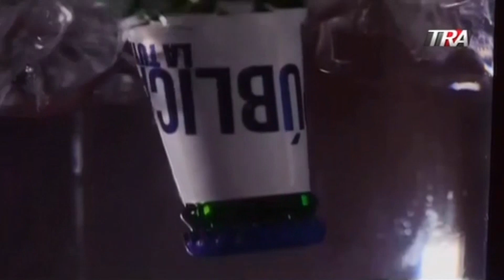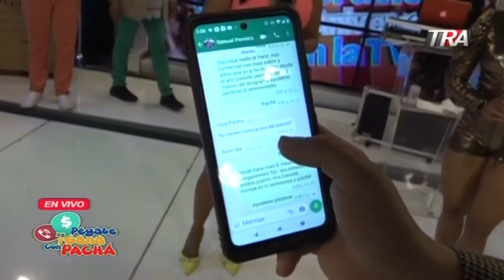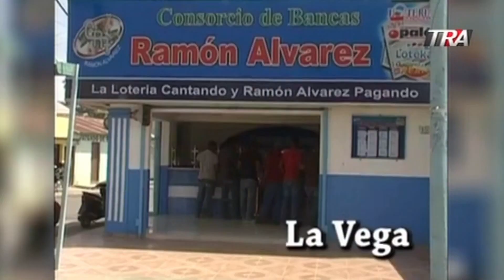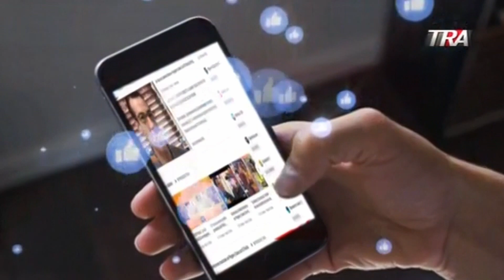Presentación musical del Gringo de la Bachata y sus éxitos | Pégate y Gana con El Pachá